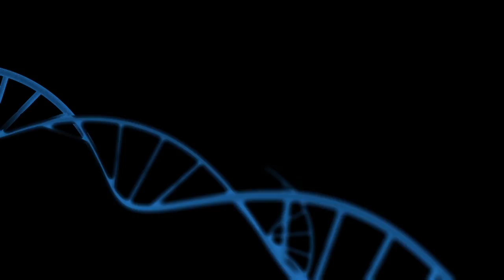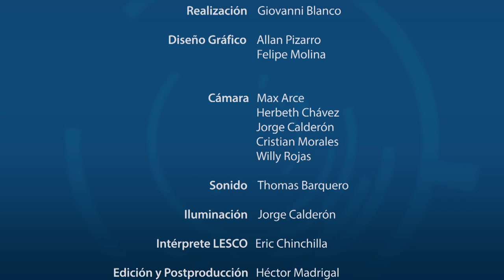Análisis de Plaguicidas en el CICA-UCR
El Msc. Greivin Pérez Rojas, comenta la labor que desarrolla el laboratorio de análisis de plaguicidas del Centro de Investigación en Contaminación Ambiental CICA-UCR.